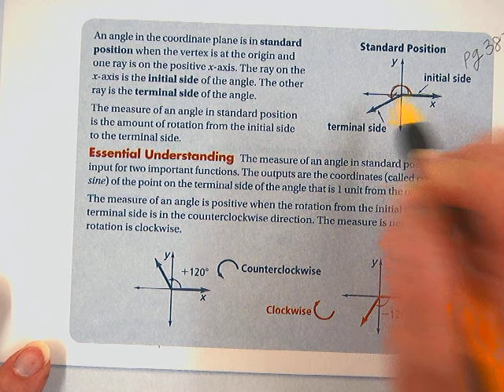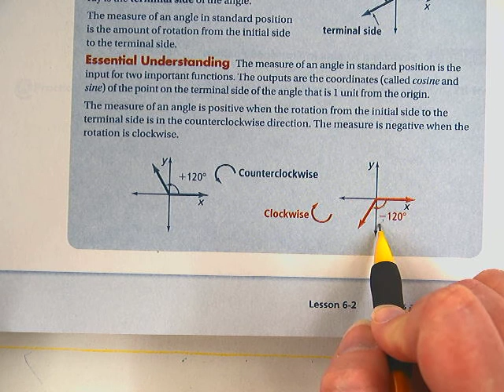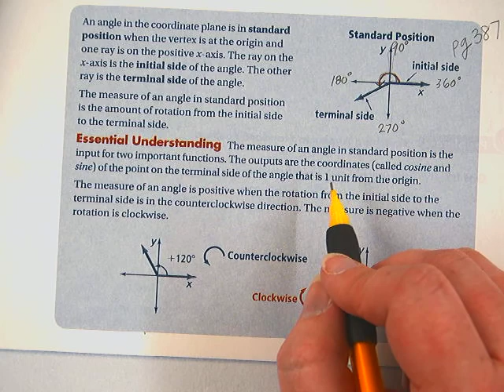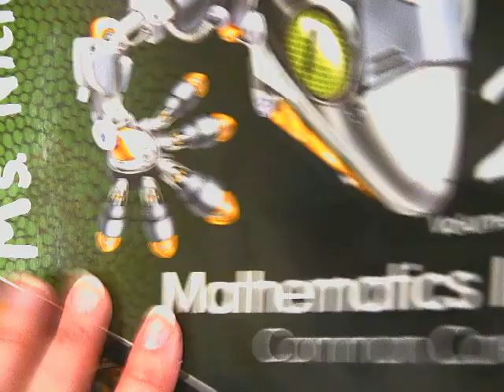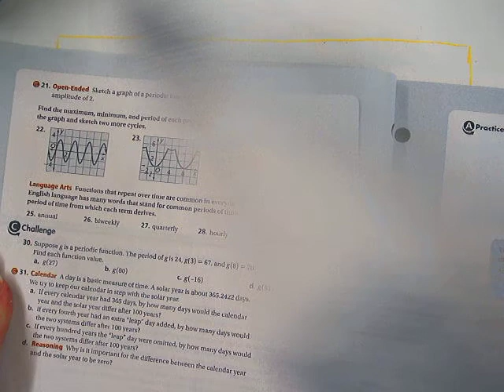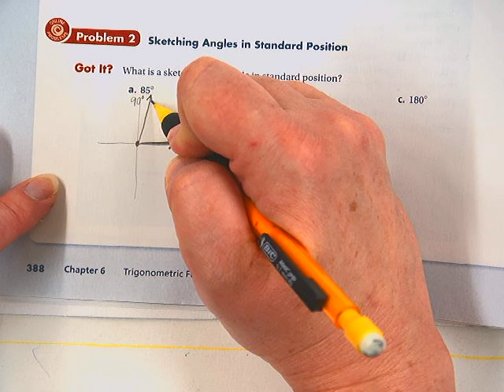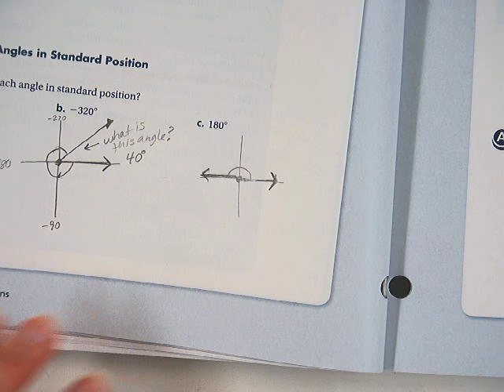Coterminal Angles - Definition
Math Secondary 3 Trigonometry